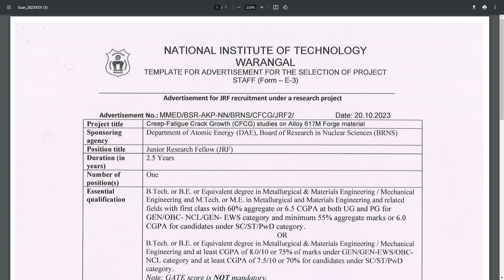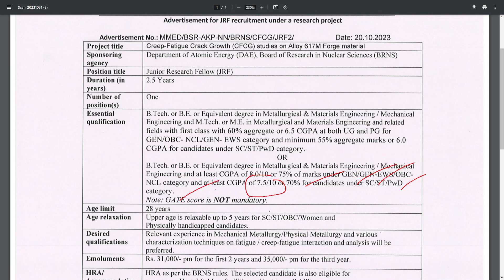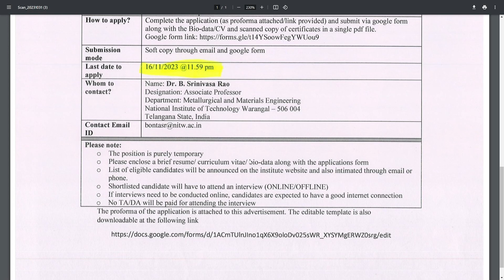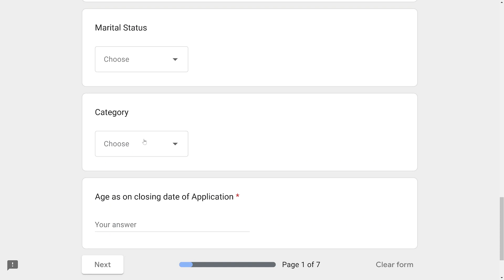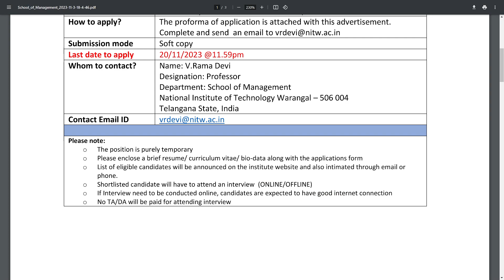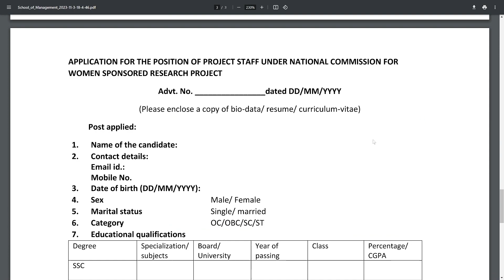NIT Warangal Recruitment 2023 | NIT Warangal Jobs 2023 Notification | NIT Warangal Vacancy | Telugu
NIT Warangal Recruitment 2023 | NIT Warangal Jobs 2023 Notification | NIT Warangal Vacancy | Telugu Job Portal

National Institute of Technology (NIT) Warangal, invites online applications from eligible candidates for the posts of junior research fellow (JRF), Research officer, Rapporteur-cum-Data analyst.